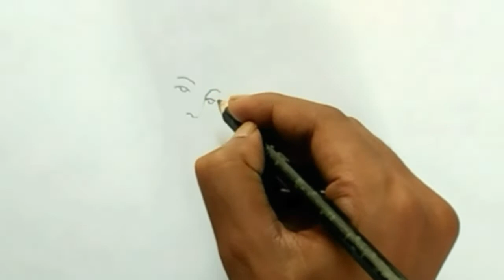how to draw lakshmi devi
how to draw lakshmi devi. goddess lakshmi step by step easy pencil sketch with shading. devi lakshmi  also called moha lakshmi ,lokkhi. lakshmi puja drawing. She is the goddess of wealth, fortune, love, beauty, Māyā, joy and prosperity.
she whose face is as like as a lotus)
Padmākṣī: Lotus-eyed (she whose eyes are as beautiful as a lotus)
Padmahasta: Lotus-hand (she whose hand is holding [a] lotus[es]
laxmi devi drawing

puja festval drawing.
i soot my all videos by mobile phone.